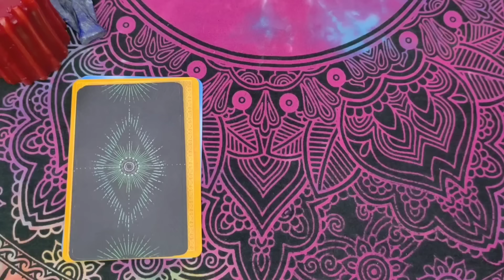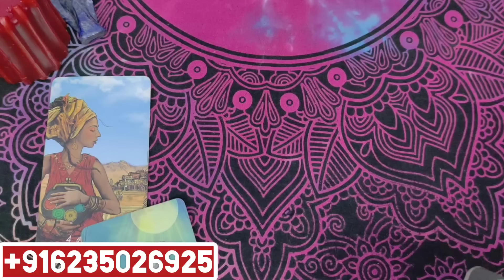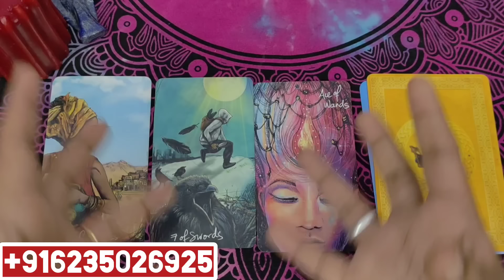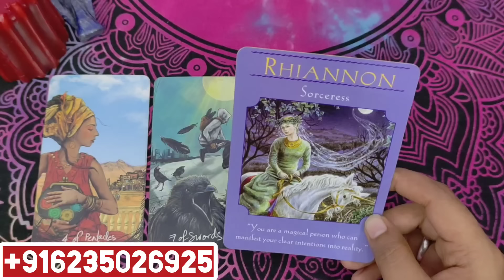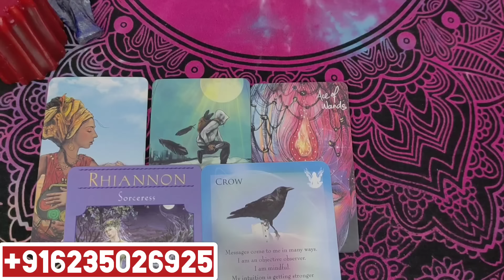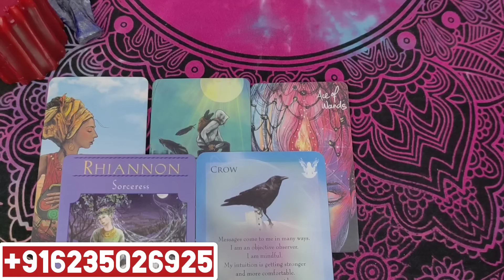Miracle coming towards your love life അവരുടെ feelings